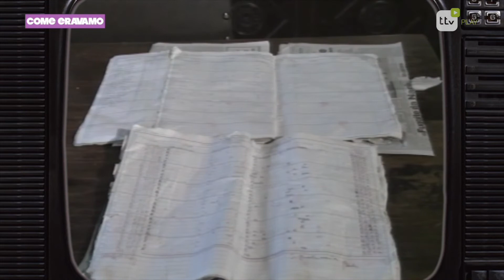Monica Bellucci - Ep.31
Monica Bellucci nel 1992, la Sagra della Polenta a Monterchi, la promozione del Sansepolcro in Eccellenza, il preside Polenzani, Claudia Chiaroni a Miss Italia.

TTV.it è un giornale web e una TV online, con informazione, approfondimenti, video in diretta e contenuti on-demand.

Un progetto che cresce, per una comunità che cresce.